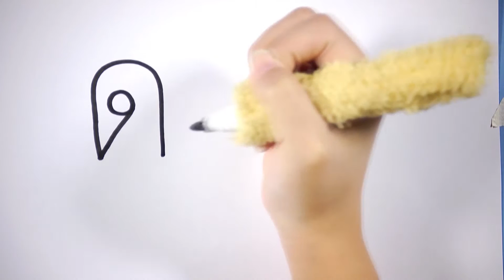ด เด็กแปลงร่างเป็นคุณพุดเดิ้ล